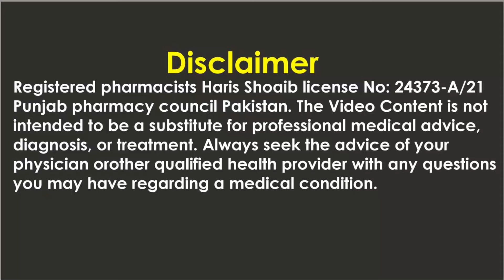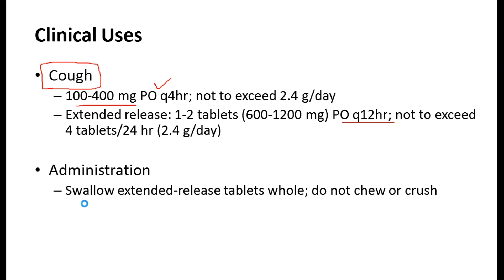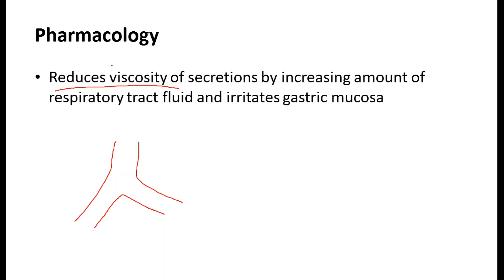Cough expectorant syrup - Guaifenesin tablets 200 mg, 400 mg, 600 mg - Uses, Side Effects, Dose,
This video is about that is Cough expectorant syrup - Guaifenesin tablets 200 mg, 400 mg, 600 mg - Uses, Side Effects, Dose,  | Ambroxol terbutaline guaiphenesin & menthol syrup, Ascoril Cough Syrup(Guaifenesin + Terbutaline + Bromhexine) Useful In Covid-19 Cough= Pharmacology

guaifenesin pronunciation,
guaifenesin syrup,
guaifenesin uses in hindi,
guaifenesin tablets 200 mg,
guaifenesin tablets,
guaifenesin robitussin,
guaifenesin salbutamol,
guaifenesin phenylpropanolamine hcl chlorphenamine maleate,
guaifenesin side effects,
guaifenesin tablets 200 mg in hindi,
guaifenesin tablets usp,
guaifenesin syrup hindi,
expectorant syrup uses in urdu,